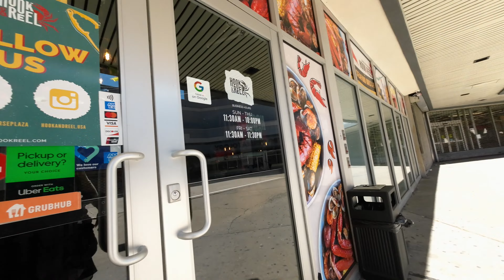DJI Action 2 Cam-My Wife Took me out for my Birthday/Happy Birthday to me